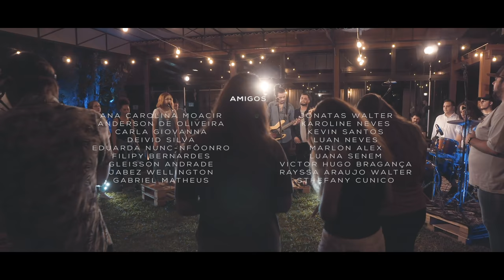Sinais // Aljava // Ao Vivo Na Quinta Borba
Essa música começou a ser escrita há 3 anos quando um amigo faleceu depois de lutar contra a leucemia por um ano e meio.
Eu queria acreditar que Jesus ainda curava.

Sinais declara quem Jesus é e o que ele conquistou para nós na cruz.
Uma oração para não somente ver, mas ser, os sinais de Deus na terra.

Enche teu coração de fé e deixa Jesus te mostrar tudo que ele pode fazer através de ti.

A Aljava é esse lugar onde a esperança grita tão alto que o medo se esconde.
Sempre cabe mais um aqui.

Ficha Técnica

IMAGEM
Direção: Filipe Matos

Operadores De Câmera: Aleson Padilha, Davi Lapa, Julio Cesar Rei, Márcio Gomes E Vitor Baron
Iluminação: Guilherme Ramos (Starpiece)
Colorista: Hamilton Jr
Pós efeitos: Maycon Pereira
Lettering: Gledson Alves
Assistente De Produção: Lucas Nunc-nfôonro e Sthefany Cunico

SOM

Aljava é:
VOZ Manuela Alves
BATERIA Gilleade Araújo
GUITARRA Zek Starosky
BAIXO e VOZ Gledson Alves

Produção: Ursa Menor | @zekstarosky e @gillearaujo
Captação De Áudio: Rodrigo Martinez
Mix E Master: Zek Starosky E Gilleade Araújo
Composição: Gledson Alves

Amigos

Ana Carolina Tutui Moacir, Anderson Wilian de Oliveira, Carla Giovanna, Deivid Silva, Eduarda Favaro Nunc-nfôonro, Filipy Bernardes, Gleisson Andrade, Jabez Wellington, Jonatas Walter, Karoline Neves, Kevin Santos, Luan Neves, Marlon Alex, Luana Senem, Victor Hugo Bragança, Rayssa Araujo Walter e Sthefany Cunico Dobuchak